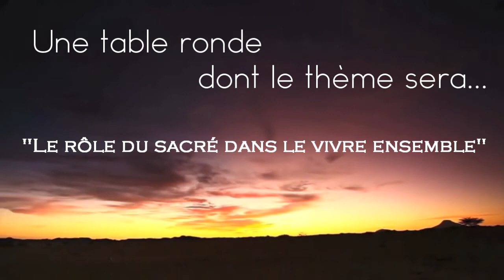TEASER- 13 MAI- DU FESTIVAL DE CHANTS SACRES A NANTES - Arts d'Orient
Je vous partage le teaser de l'association Actes et Echanges